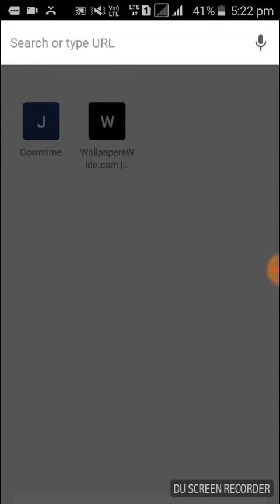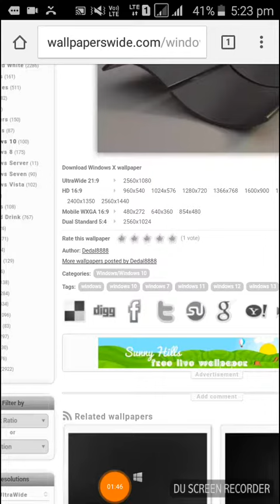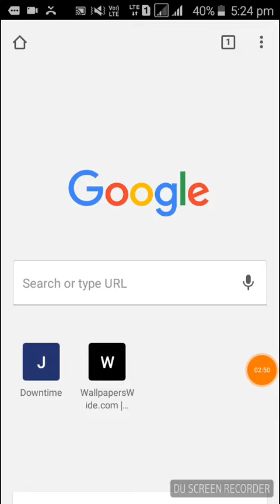How to download wallpapers very easy easy and much easy.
In this video i will show you that how to download wallpapers for pc,laptop,iphone etc.this process is very easy and in this site not need to aware of ads because on this site there is no any ads and by downloading wallpaper you can see your screen resolution...